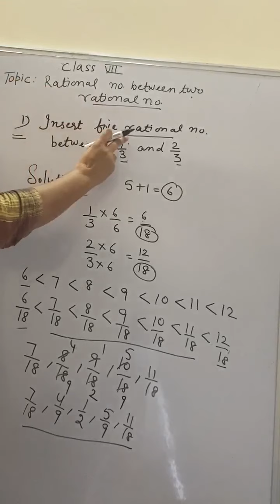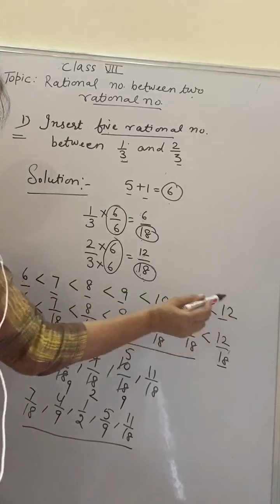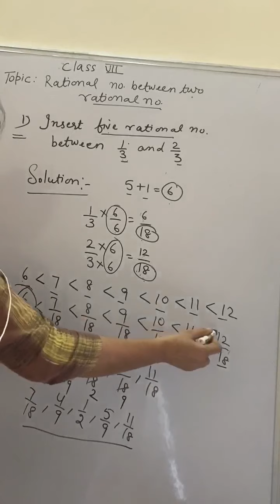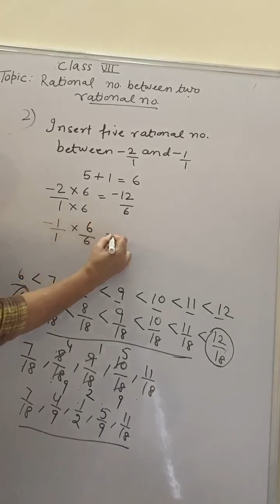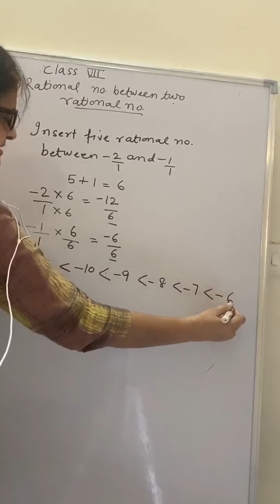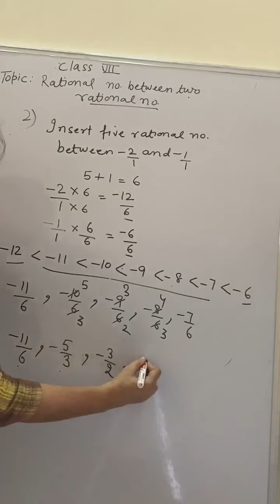TCS VII Maths Rational Nos Between Two Ration Numbers